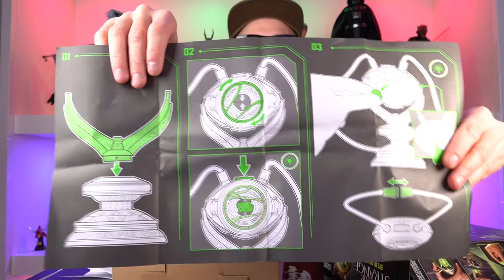DR STRANGE EYE OF AGAMOTTO REPLICA hasbro unboxing occhio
Unboxing dell'Occhio di Agamotto, la replica ufficiale Hasbro

▶ LINK PER ACQUISTARLE:
📦 REPLICA OCCHIO DI AGAMOTTO
📦 REPLICHE MARVEL LEGENDS
📦 ACTION FIGURE MARVEL LEGENDS